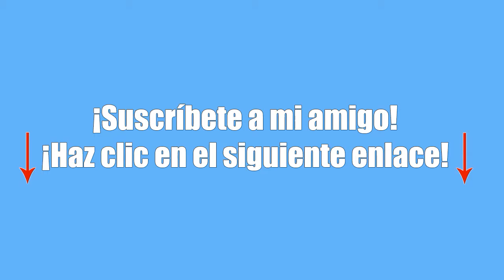SoyFredy! Mi familia ya no soporta mis Bromas AL DESCUBIERTO SOY FREDY